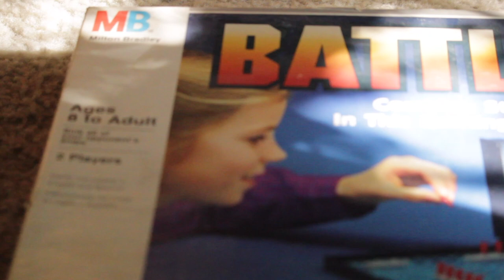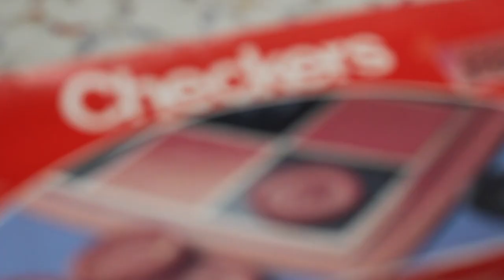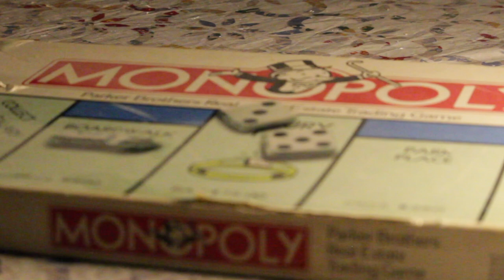MEMORIES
Memories is a nostalgic short film about childhood board games.

Camera: Canon EOS4000D
Editing Software: Final Cut Pro
Audio Recorder: Tascam DR-05X

Song: Mesmerism - Morning Mist
Music from Uppbeat (free for Creators!)

Chapters:
00:00 Battleship
00:31 Trouble
01:02 Jenga
01:23 Checkers
01:56 Monopoly